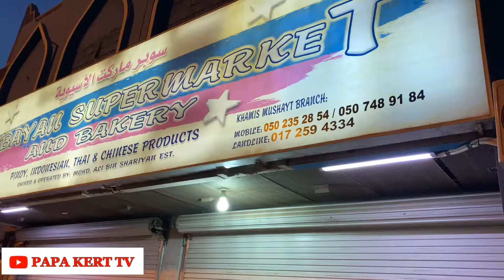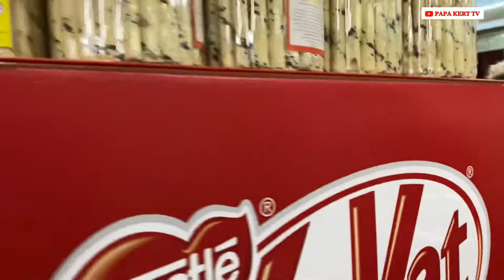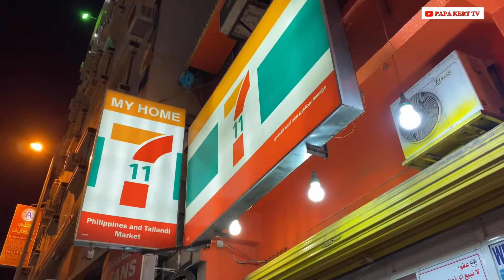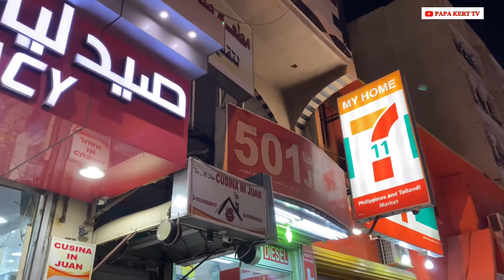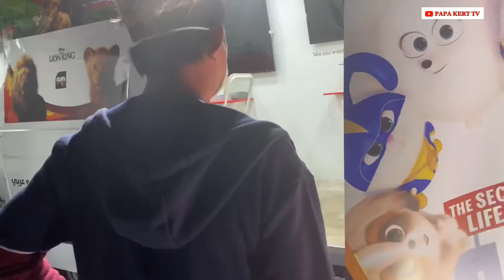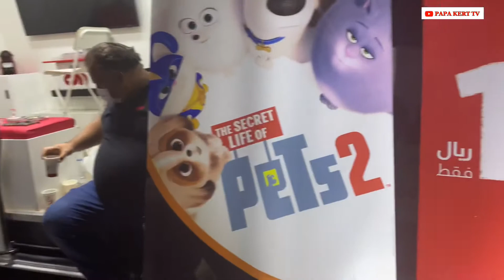Saudi Arabia Back To Normal na😱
After work going to Khamis Mushayt Dahil back to normal na ang Saudi Sa wakas maka pagupit na ang kasama namin at makagala nadin After Kabayan Supermarket gala na naman to Abha High City😂😂